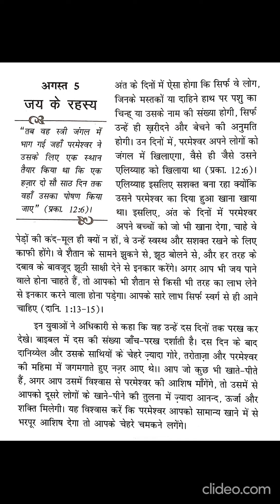hindi sharing gods secrets today 5 August